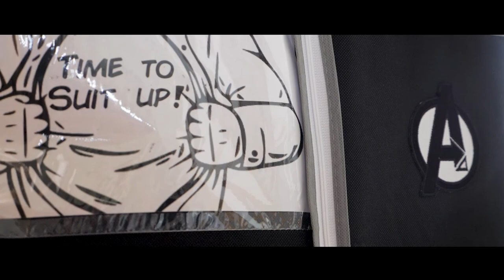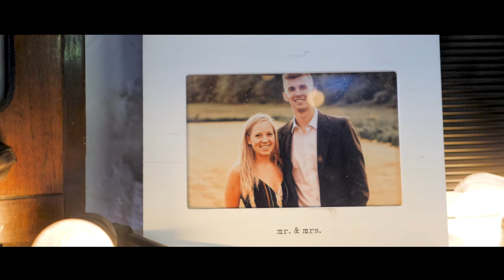Britt & Damon - July 12th 2019